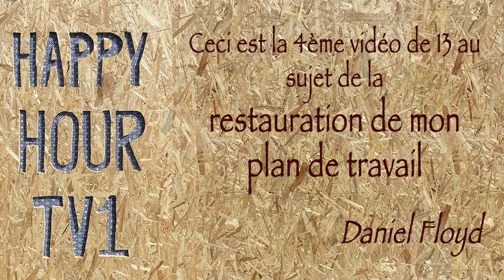Le décapage chimique 1 / 2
Le test de ponçabilité (vidéo précédente) ayant conduit à un résultat négatif, il est nécessaire de passer au décapage chimique. Cette vidéo présente l'équipement ainsi que le processus. La suivante montre un second passage aux endroits qui en avait besoin ainsi que le rinçage de la surface.

Chapitres:
0:00 Intro
0:36 Le décapant chimique
0:49 Bien garder vos pinceaux "pourris" pour l'utilisation du décapant
1:04 Une bouteille d'eau comme contenant (un bocal en verre ou une ancienne boite de conserve auraient été préférables - le produit chimique a fait fondre le plastique)
1:34 L'enduisage de la surface
2:40 Enduire généreusement la surface
3:05 L'usage de la spatule triangulaire
4:54 Attention de ne pas marcher sur les résidus de peinture fraichement retiré (vous risquez sinon de faire des traces difficiles à enlever du sol)
5:11 La récupération des résidus de peinture

Pas d'animaux dans cette vidéo.